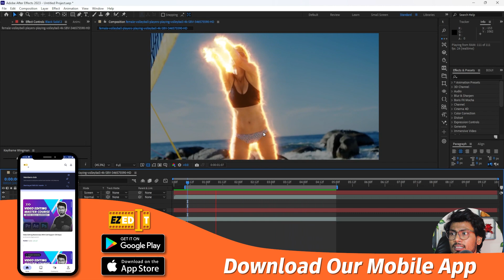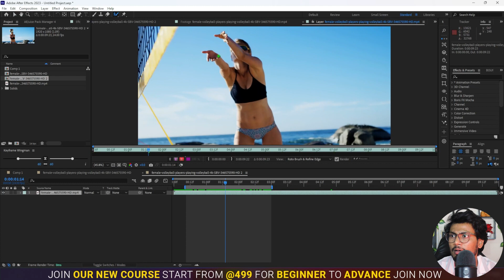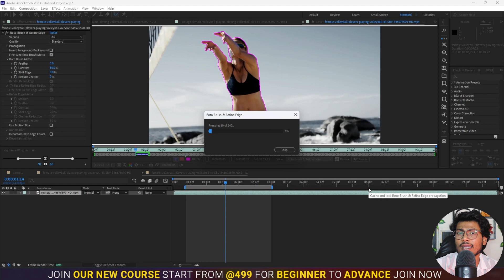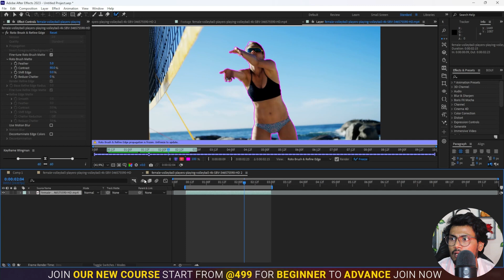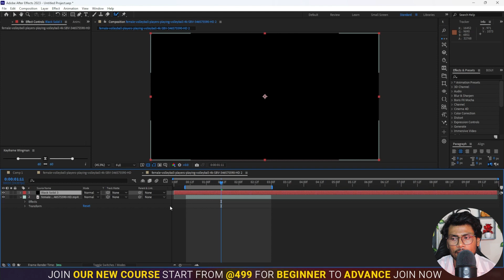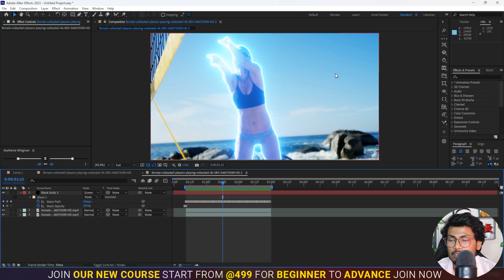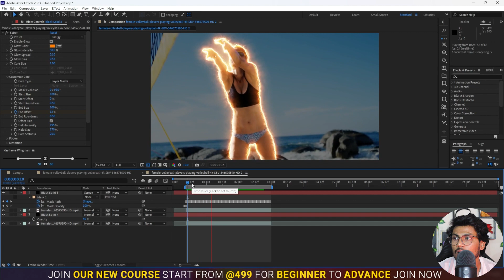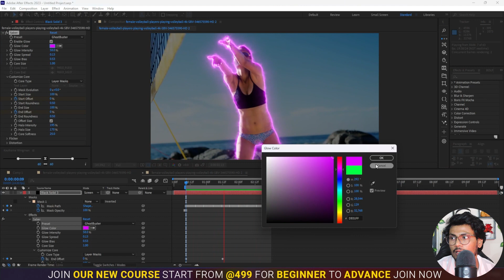Amazing Animation in After Effect Tutorial in Hindi